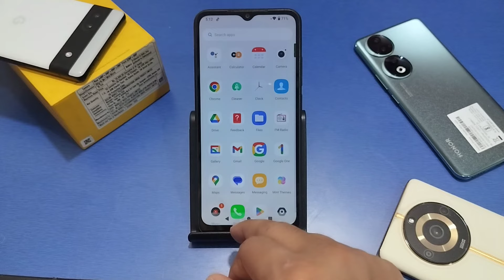How to change wallpaper in Poco C61, Poco C61 me wallpaper kaise change kare